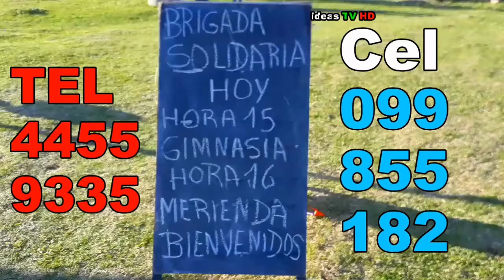Merendero promo tv ideas